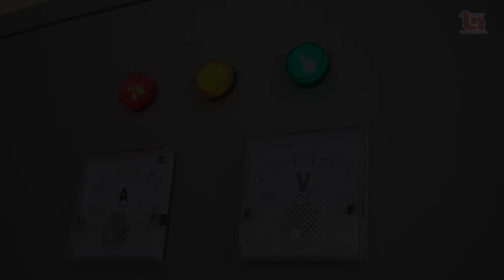Những công trình nước sạch tiền tỷ bị bỏ hoang, kỳ IV:Để không còn những câu chuyện buồn về lãng phí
Nguồn: baothainguyen.vn